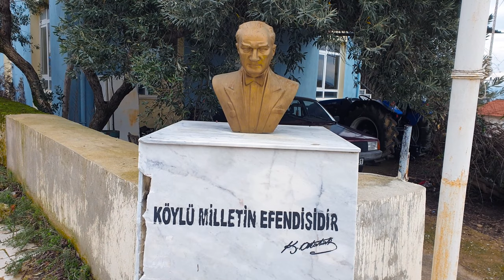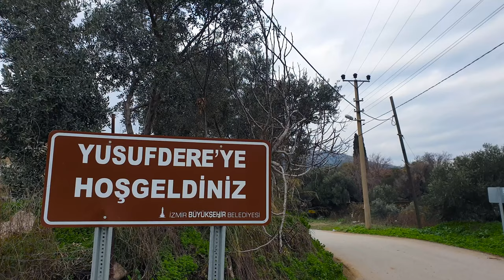Kendi Köyümün Belgeselini Yaptım ❗️ Çok Güzel Oldu ❗️ Köyde Yaşam Kanalı | İzmir | Yusufdere Köyü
Bu belgeselde köyde yaşam kanalı ve izmir ödemiş yusufdere köyü için harika bir köy belgeseli yaptım. Köyün tarihini ve geçmişini ele almaya çalıştığımız bu belgeselde köy hayatında da kareler bulacaksınız. Umarım video hoşunuza gider. İyi seyirler dilerim.